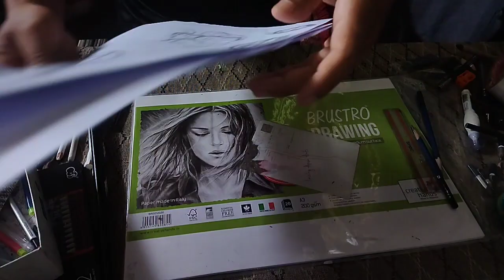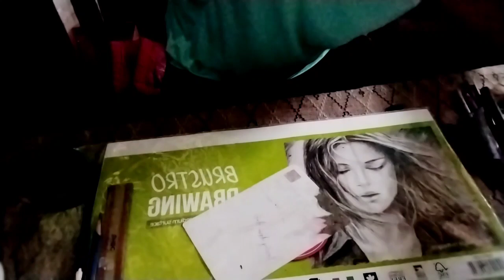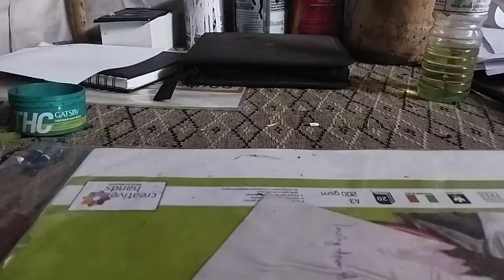My 3AM Routine Disrupted: What Happened you Will Shock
My 3AM Routine Disrupted: What Happened This Morning Will Shock You||Art blogllArtisst daily routine story.

 Helow my YouTube Family,

In this video  I am trying to make a new creative content for you.

Thank you Viewers and And Thank you YouTube Team.

 Your, Lenzing Apum Arts.
Art blog
art blog ideas
beautiful nature
nature sounds
nature 4k
pencil drawing
how to draw
drawing tutorial
nature soundscapes
art blogger